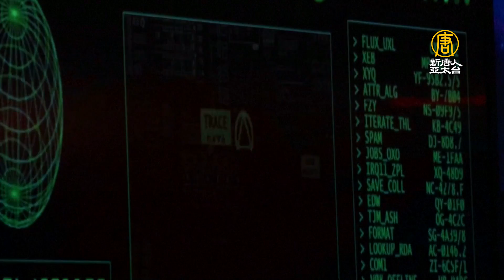史上最嚴重網絡勒索 美國最大燃油管道暫停運營